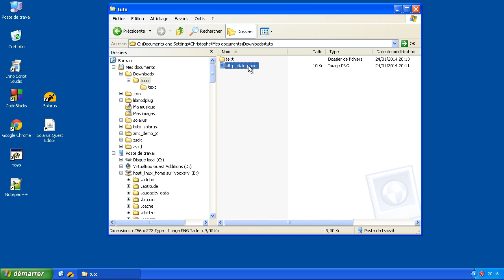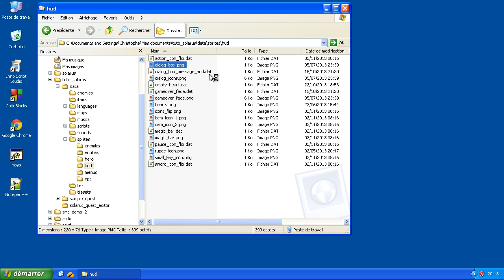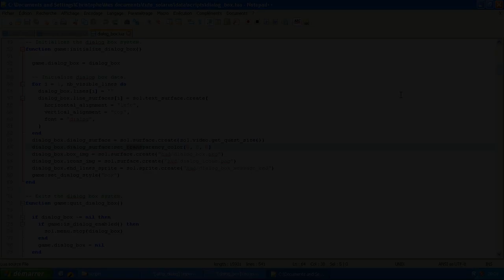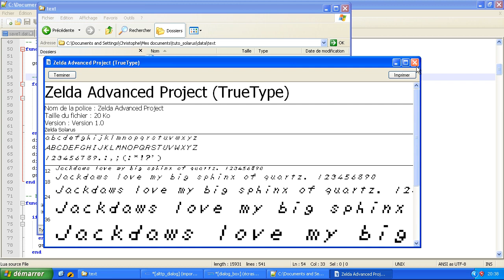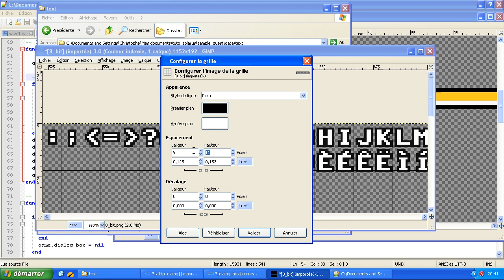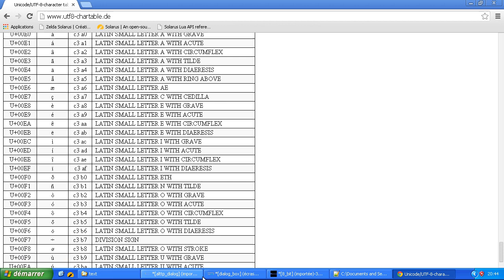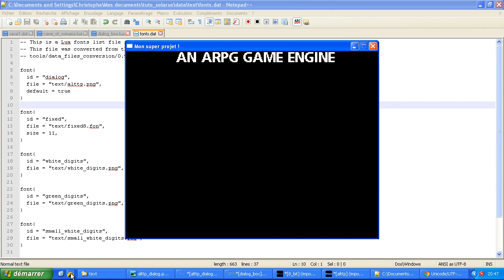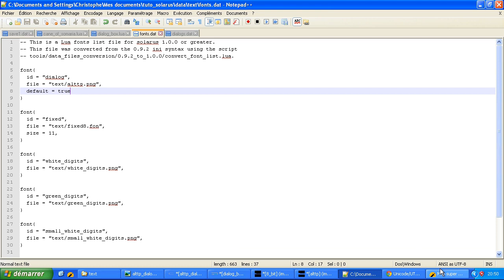Tutoriel : Créez votre jeu avec Solarus 1.1 - E37 : Police de A Link to the Past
Modifions la boîte de dialogue pour la rendre similaire à celle de Zelda A Link to the Past.